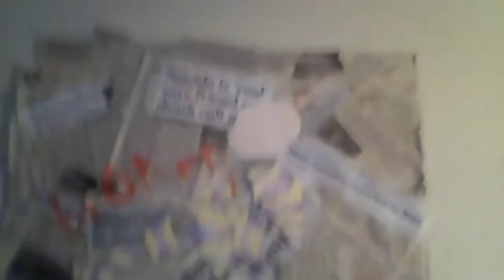Senior Chat - Episode 1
🎓Celebrating the Class of 2️⃣0️⃣2️⃣1️⃣

We are shining the spotlight on our senior Knights🤩!

🎓Kailie DeWald
🎓Alexander Dalberth
🎓Xandria Jackson
🎓Greta Miller
🎓Aspen Wise